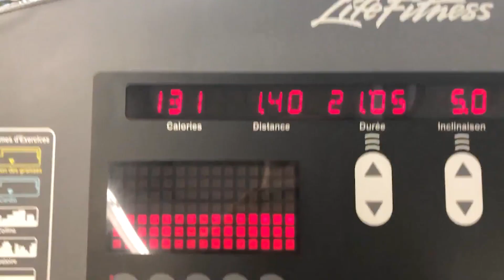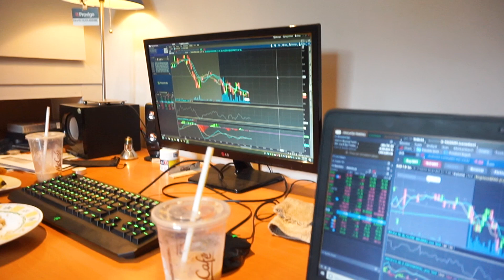''Qui de nous deux'', FEQ & Kygo en spectacle - Vlog 11 juillet | Carole Anne Bilodeau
Je vous retrouve avec un tout nouveau vlog dans lequel on fait une petite escapade à Québec pour aller voir Kygo!! :D

✦ CODES PROMOTIONNELS
OPTIONAL CLOTHING | CaroBilodeau15
ARDÈNE | CaroleAnne20
Cookit | Caroleanne40

Chandail | Ardène
Boucles d'oreilles | Ardène
Short | Ardène
Sac Banane | Ardène